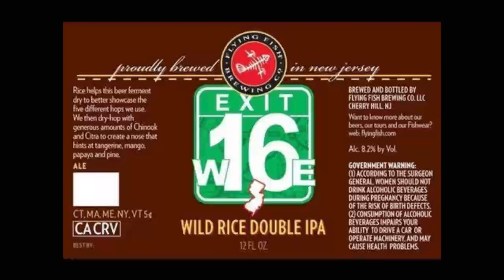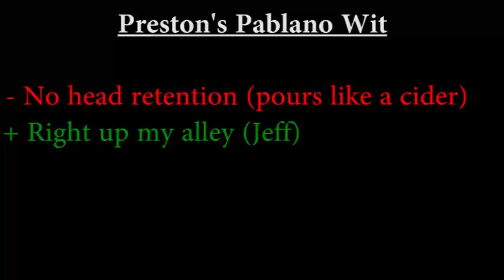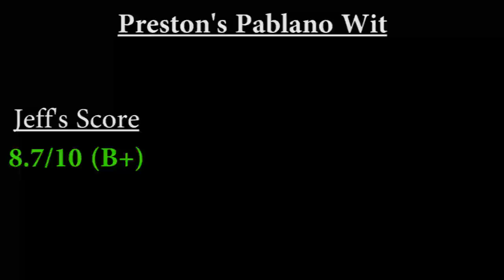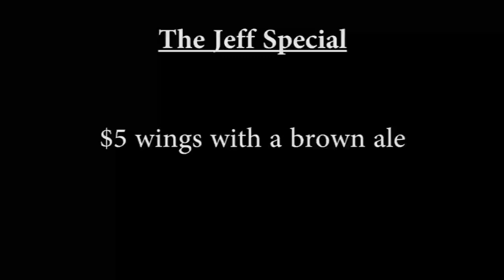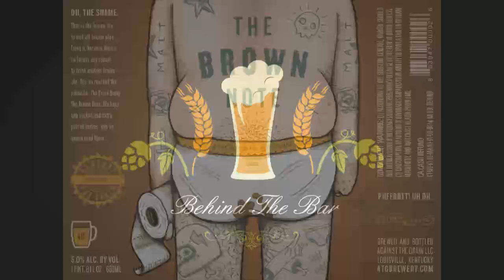Weird Beers Pt. 1 (Ep. 6)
Mike and Jeff are joined by a special guest as they dabble into the first 2 weird beers of the show.  Mike got lazy and made Jeff and Thomas share a mic.  Jeff tells a revealing story and the guys are still searching for the Hvalur beer.

Time Shortcuts-
3:35 - Flying Fish Wild Rice DIPA Review
13:54 - Preston's Pablano Wit Review
23:18  - The History of the Jeff Special
26:37 - Pablano Wit Scores
29:15 - Shoutouts
33:13 - WOB Kitchen Talk
39:56 - The Brown Note/The Jeff Special

Twitters-
Mike- @thebarpodcast